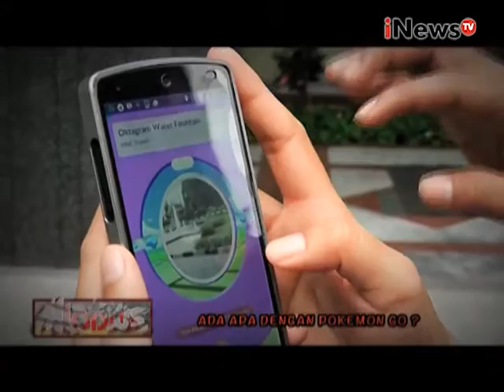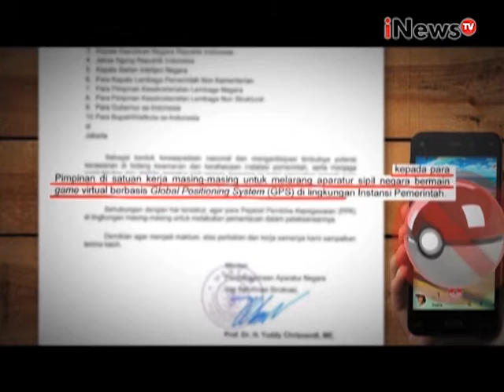Modus Eps 29 : Ada apa dengan Pokemon Go ? Segmen 02